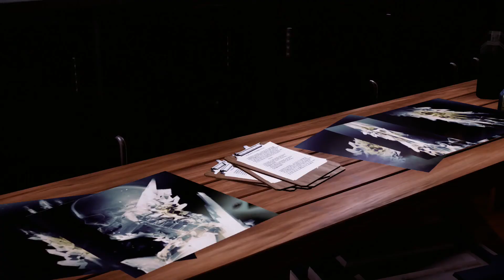Let's Play Infamous Second Son Gameplay German #2:Endecke deine Kraft!!!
Datum der Erstveröffentlichung: 21. März 2014
Entwickler: Sucker Punch Productions
Serie: Infamous
Produzent: Brian Fleming
Komponist: Bryan Mantia & Melissa Reese; Nathan Johnson; Marc Canham
Leitender Entwickler: Nate Fox